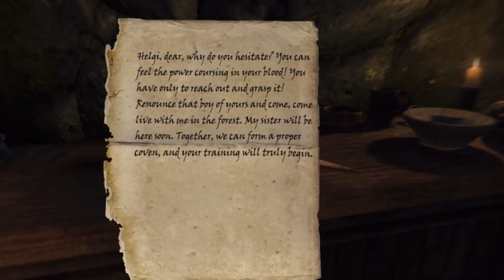The Prezidents Start Another Skyrim Playthrough!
Joe “accidentally” deleted trumps thalmor save file so barry took up the controller instead. But trumps final clips will be shown as tribute to trumps playthrough!